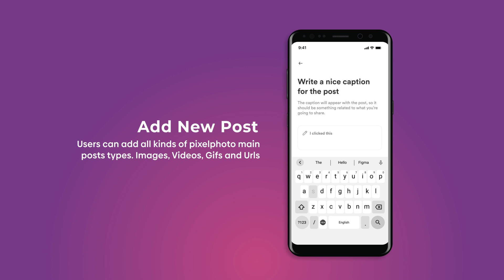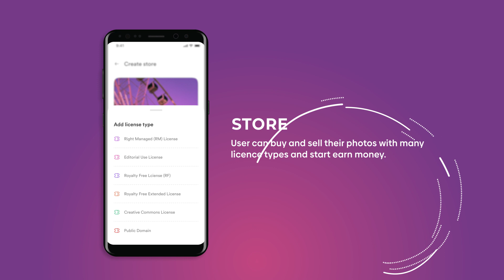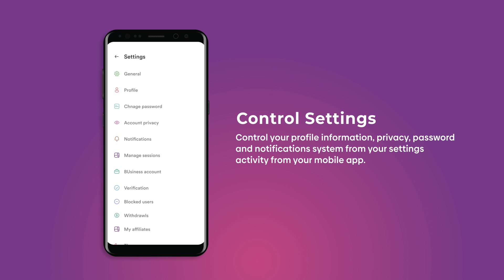PixelPhoto Social image Sharing Android/IOS Application (2023) includes Full source code.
Mobile application for PixelPhoto PHP social script  includes (Full source code)